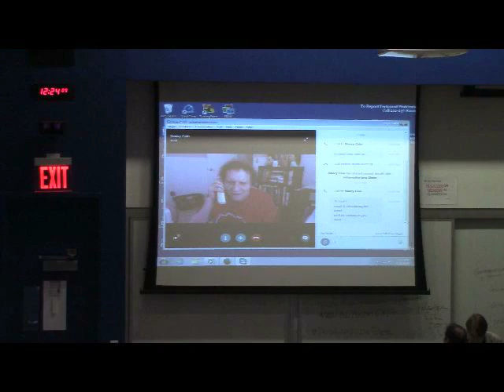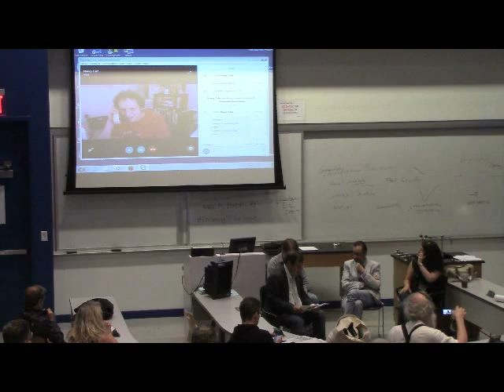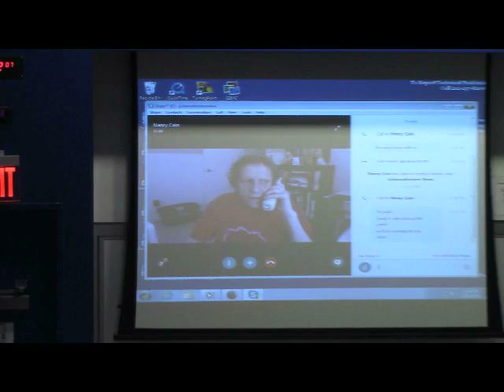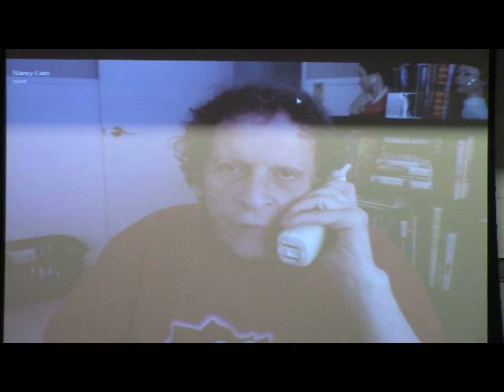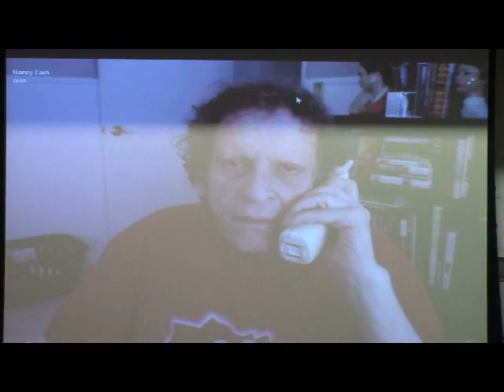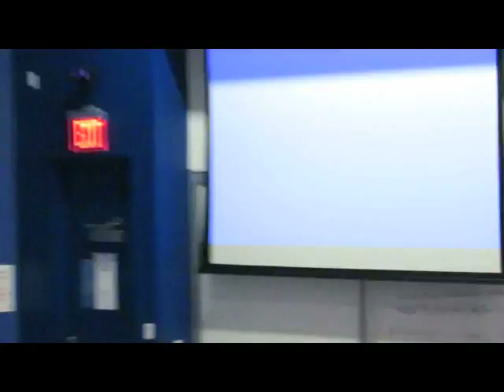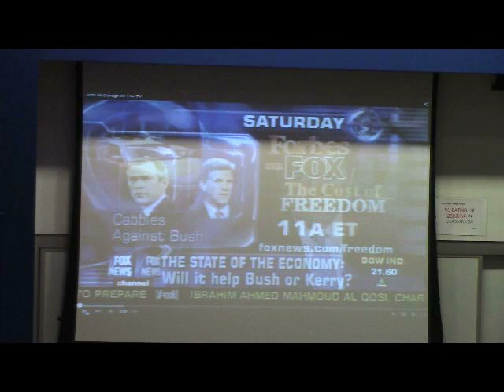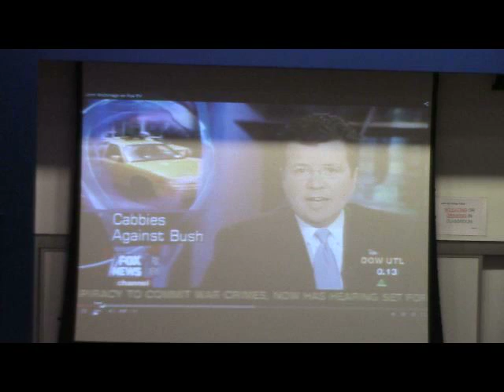2015 05 31 LeftForum ProgressiveSatiricalActivism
Randy Credio
Stephen Brown
John McDonagh
Paul Krassner
Irwin Corey
Julianna Forlano
Lionel Michael
Barry Crimmins